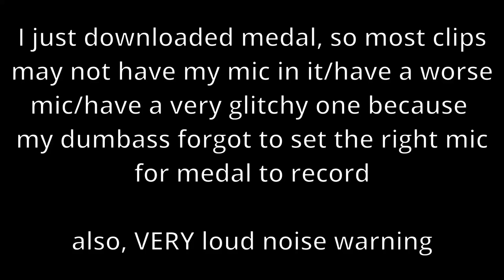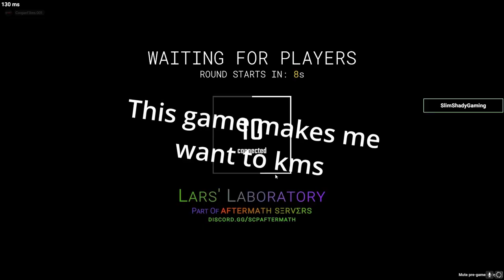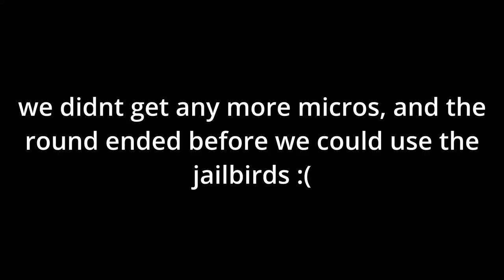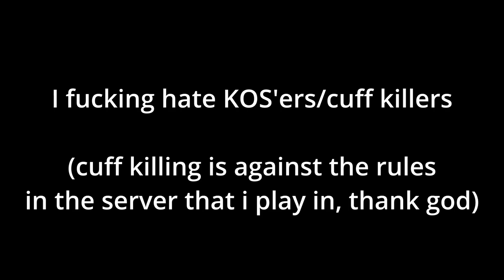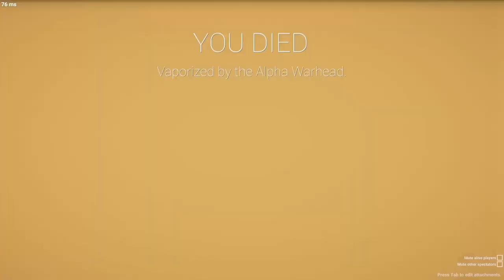What Did You Just Put in Your Pocket?